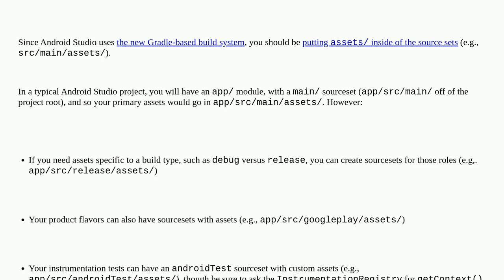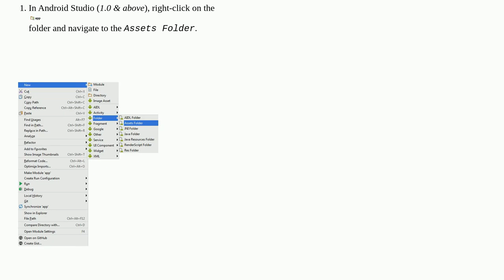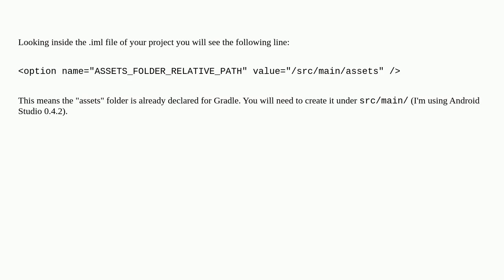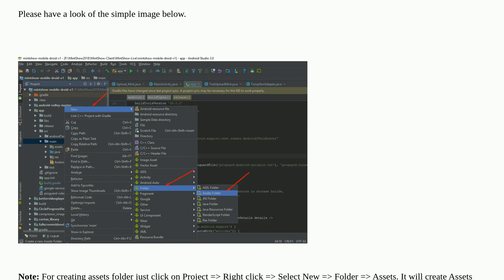Where to place the 'assets' folder in Android Studio?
A special thanks goes out to the community

  android-assets android-studio